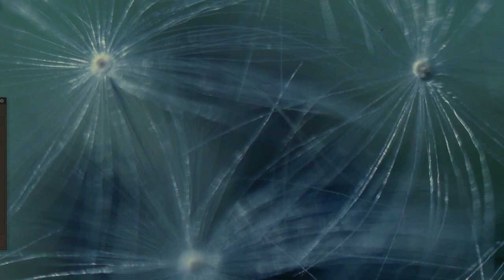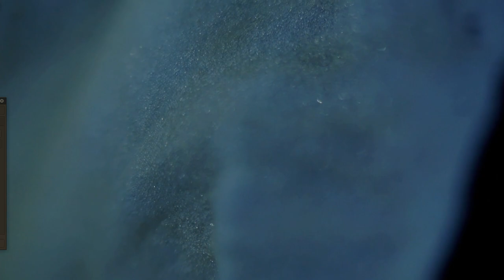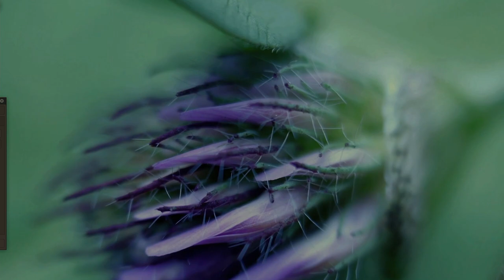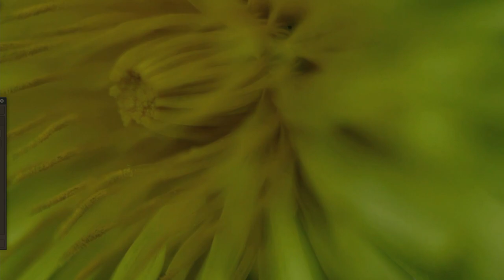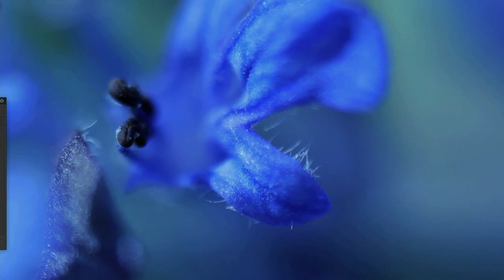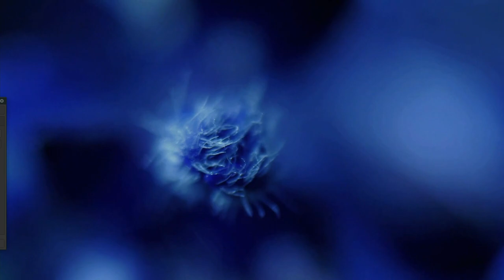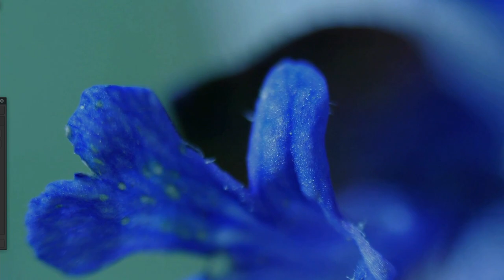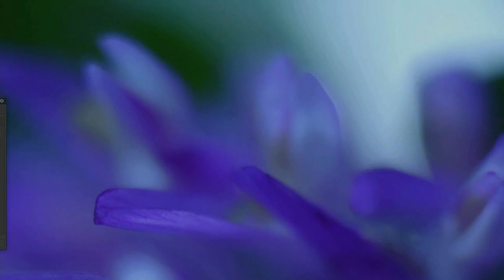Phill Niblock - stream and screening 2022 T.A.T.V. #3 at ausland Berlin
Phill Niblock

Farewell Phill !!

Recent films of Phill Niblock, looped and permutated with his music tracks, for T.A.T.V. #3 ,  projected and streamed in lockdown times of 2022  from and at ausland Berlin.

Leaving format dogmas and time constraints behind T.A.T.V. is an autonomous zone to test drive
a micro republic of experimental performance practices, a T.V. station touching its limits of
control.
Rendering absurd profitableness and commodification of art as an easily consumable
product in our optimized lifestyles is one of the objectives of this undertaking.
Temporary Autonomous Television (T.A.T.V.) is a 3 day constant stream of experimental
music, performance, films and talks.
artists:
AL de La Algaida (with special guest Francesca Carbone)
Cedrik Fermont
Del_F64.0 (Antigenitalistic Rrrriot)
Jealousy Party
Jorge Vicario
Korhan Erel
Phill Niblock
Pia Achternkamp
String Trio (Kris Limbach, Hopek Quirin, Jochen Arbeit)
Udo Noll

T.A.T.V.
a project by Kris Limbach
Production Management by Mariana Hoyos

Gefördert vom Musikfonds e.V. mit Projektmitteln der Beauftragten der Bundesregierung für Kultur und Medien im Rahmen des Sonderprogramms Neustart Kultur.

Funded by Musikfonds e.V. by means of the Federal Government Commissioner for Culture and Media (BKM), as part of the NEUSTART KULTUR recovery programme.